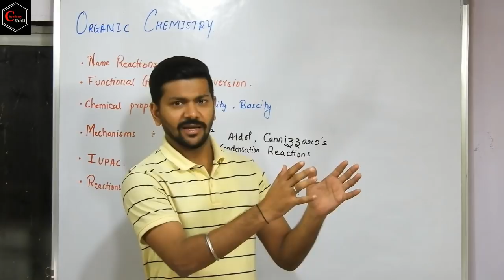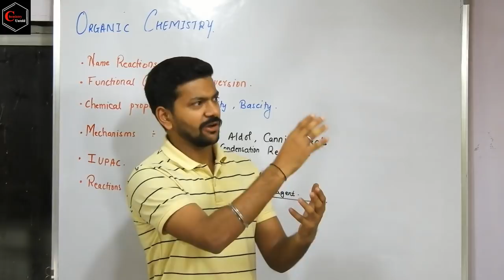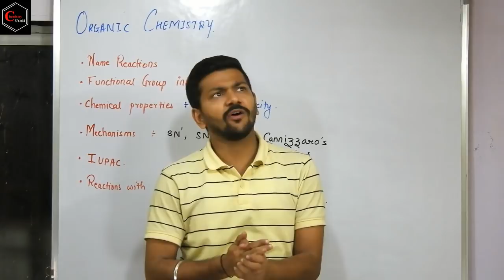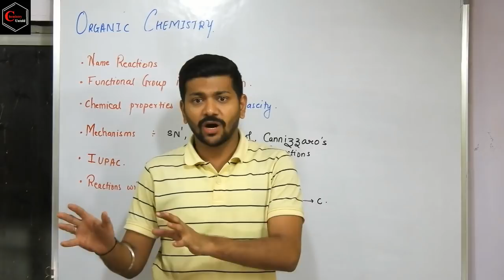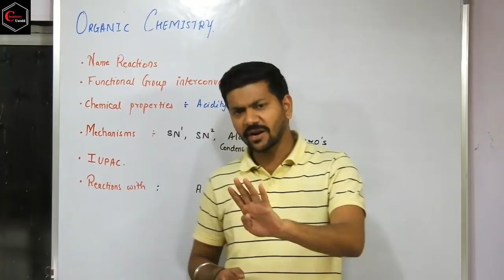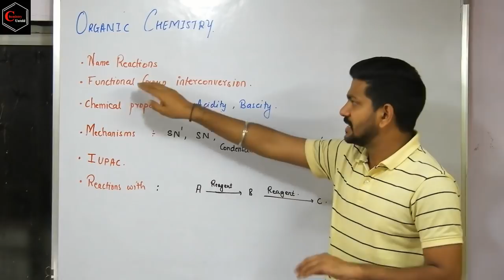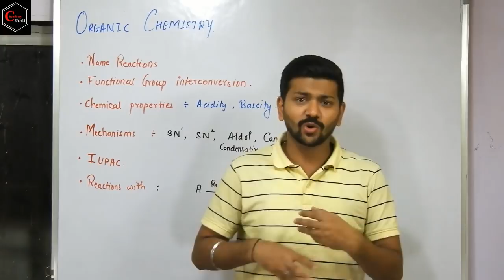HOW TO LEARN ORGANIC CHEMISTRY FOR EXAMS || HSC - BOARD EXAM || ICSE || CBSE || BSc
THIS VIDEO GIVES A SMALL EXPLANATION ABOUT HOW TO LEARN ORGANIC CHEMISTRY FOR BOARDS EXAMS